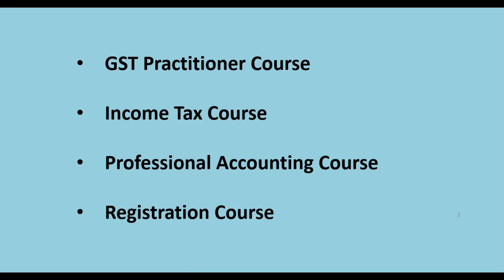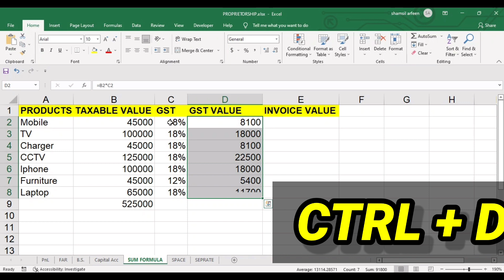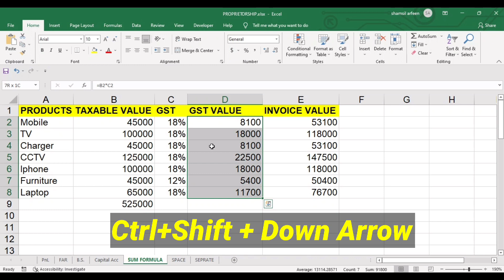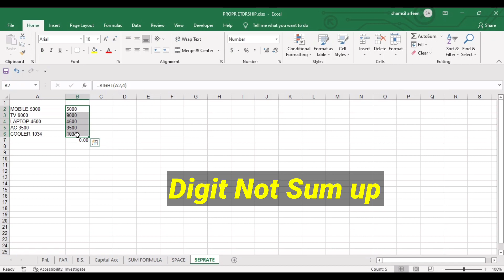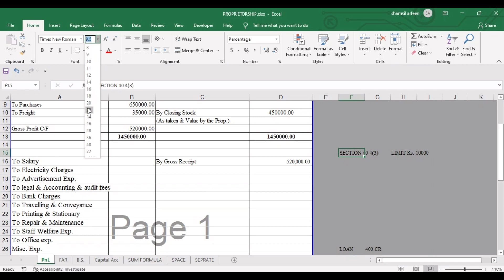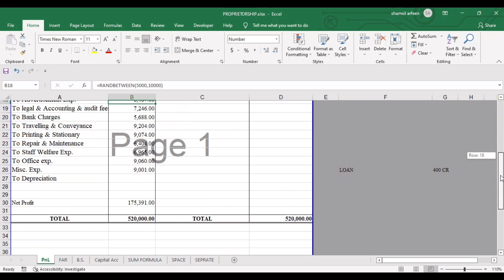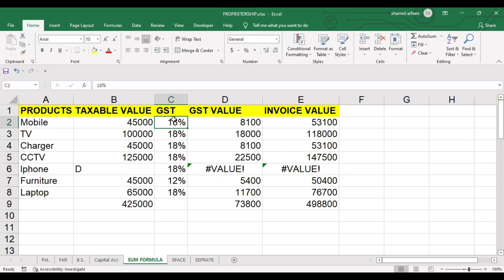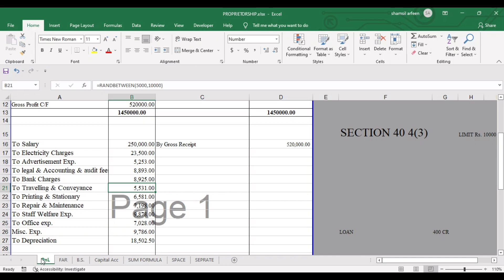Excel Tricks For Accountants | Excel Formula Hacks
Excel Tricks
Excel Formula For Accountants
Balance Sheet from Excel

Instruction :- Kindly Enable Macros before using utility